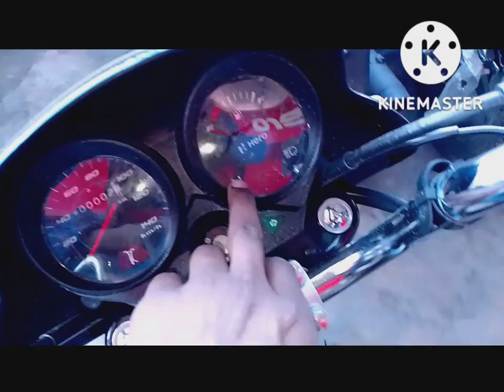Hero Hf Deluxe On road price in Rasulabad kanpur dehat pin code 209306 अभी घर ले जाए 9984642309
Max power 8.36@8000rpm. Max Torque 8.05nm 5000rpm  no of cylinders chain Drive. starting  kick start only. bore  50mm. Emission type Analogue. length 1965. Wigth 720mm kerb weight 110kg. Headlight  Helogen. tail light Bulb. Turn singal lamp led Bulb  Battery 12v.  tyre 75/18 Front Brake Drum Rear Brake Drum Brake